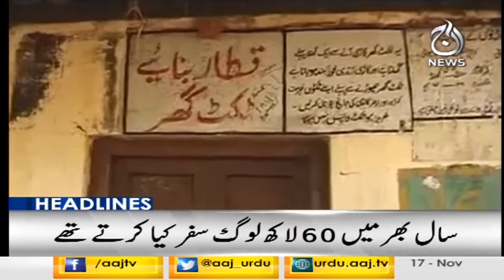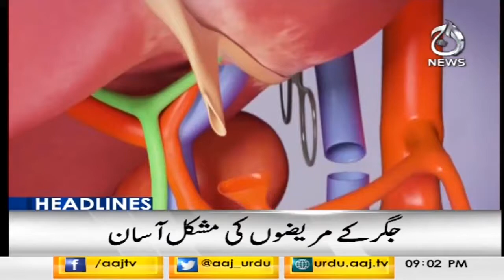Headlines 9 PM | 17 November 2018 | Aaj News